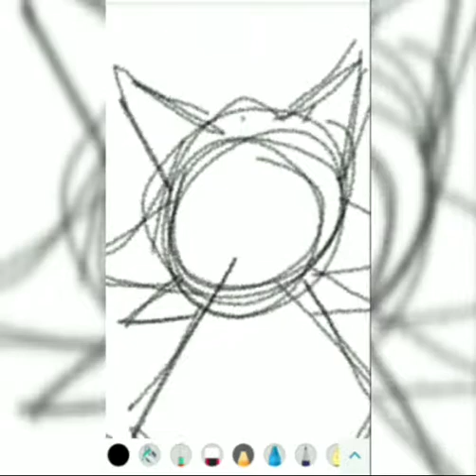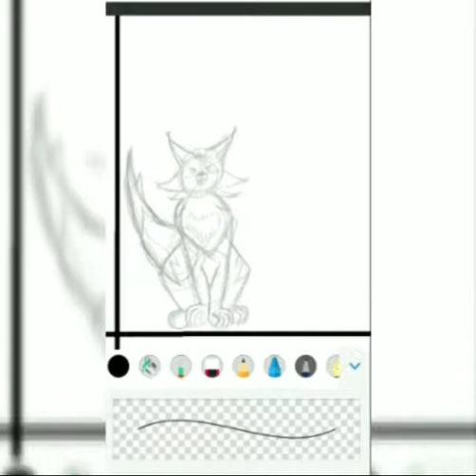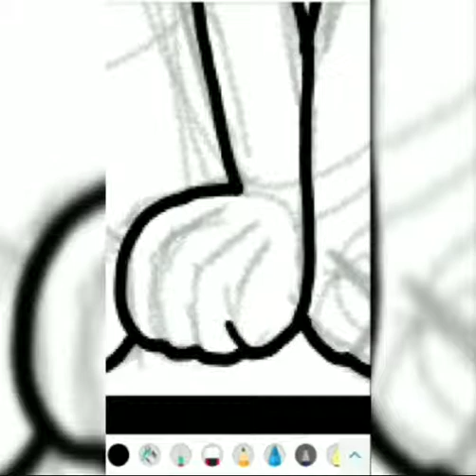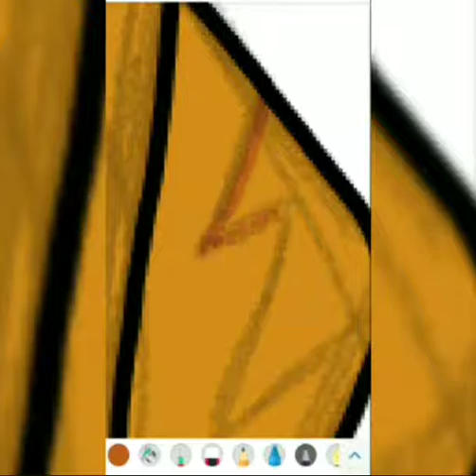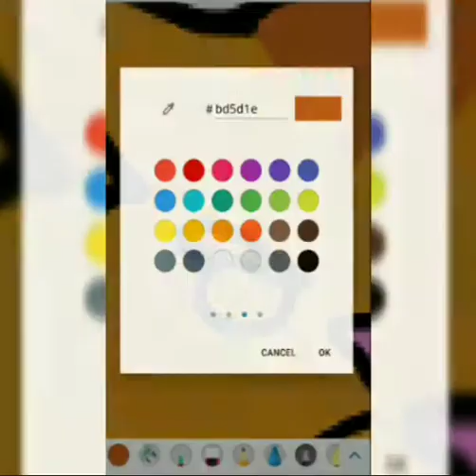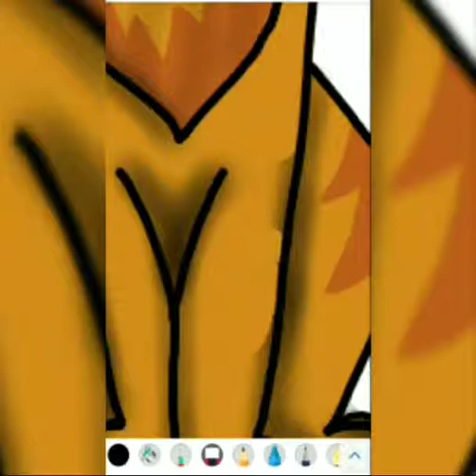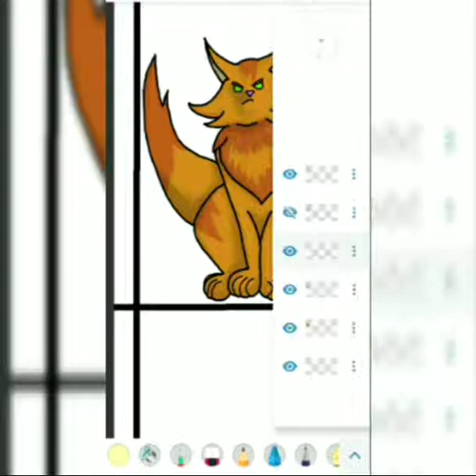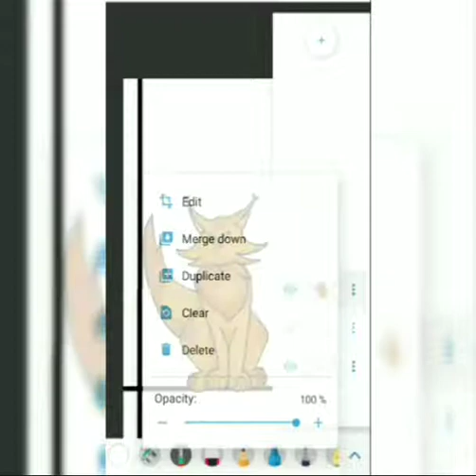Drawing Torch - my OC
In this video I will be drawing my OC cat, Torch.

Video made with Viva Video

Music (from Viva Video):
Intro - Epic TV Theme - Audionautix
The Other Song - Rubix Cube - Audionautix